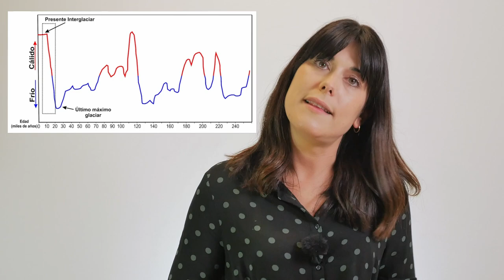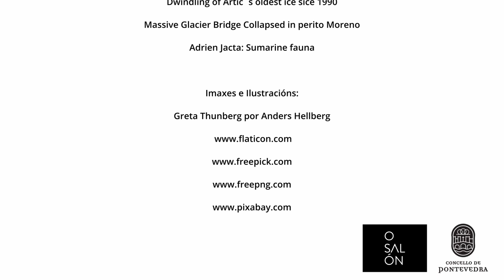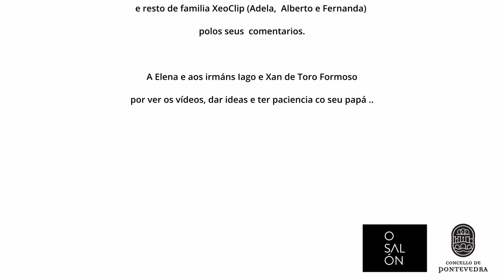O aumento do nivel do mar | Ciencia na casa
Un dos problemas medioambientais actuais é a subida do nivel do mar debido á fusión do xeo dos glaciares. Neste vídeo exlplicamos este suceso e facemos un doado experimento para que se replique nas casas ou no laboratorio do voso centro educativo.
Ao final damos unha serie de consellos para diminuir a nosa pegada de carbono.
Pensado para rapaces de primaria e secundaria. Temas
Explicado polos profesores de bioloxía e xeoloxía Aida Alvela Louro e Xacobo de Toro Cacharrón

Se queredes ver o mapa de risco de inundación pola suba do nivel